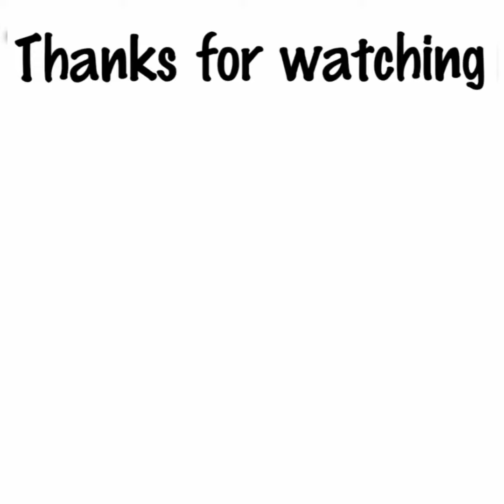Very Easy Bael Sharbat or Bengal Quince Sharbat || For Summer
Easy to make... Tasty as well as healthy... Good for your stomach & improves bowel movement...

Till then, stay safe & keep smiling...😊